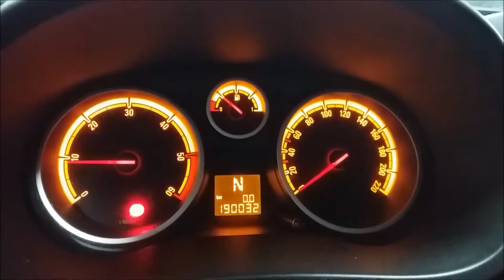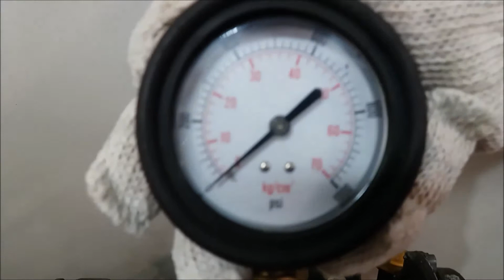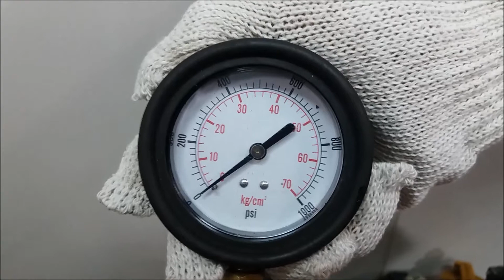Двигатель Opel для Corsa D 2006-2015;Astra H / Family 2004-2015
Описание двигателя Двигатель Opel для Corsa D 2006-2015;Astra H / Family 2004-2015
1.3Л. 16V ДИЗЕЛЬ 190032КМ. 2009Г. КОМПРЕССИЯ: 1Ц:14 2Ц:16 3Ц:14 4Ц:16 Z13DTH ЕСТЬ ВИДЕО РАБОТЫ ДВИГАТЕЛЯ И ЗАМЕРА КОМПРЕССИИ 93188484